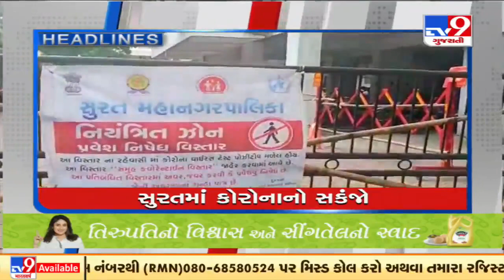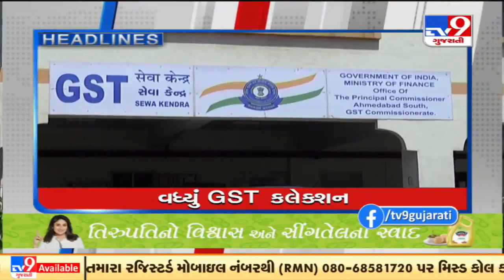Top News Headlines Of This Hour : 01-10-2021 | Tv9GujaratiNews